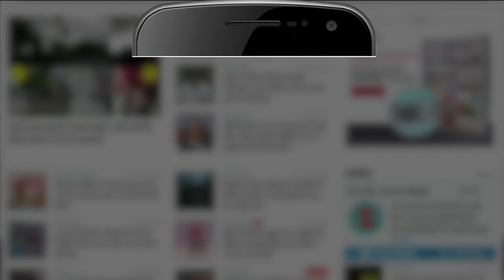BJP Leader Mohit Kamboj Files Defamation Claim Against Nawab Malik, देखिए क्या है मामला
Aryan Khan Drug Case में Nawab Malik लगातार बयानबाजी कर रहे हैं। उन्होंने BJP Leader Mohit Kamboj पर भी गंभीर आरोप लगाए हैं। लेकिन मोहित कंबोज अब एक्शन मोड पर आ गए हैं। उन्होंने नवाब मलिक पर 100 करोड़ का मानहानि केस डाला है।
मुंबई ड्रग्स मामले में शाहरुख खान के बेटे आर्यन खान को जरूर जमानत मिल चुकी है, लेकिन महाराष्ट्र सरकार में मंत्री नवाब मलिक के बयानों की वजह से ये केस सुर्खियों में बना हुआ है. अब भारतीय जनता युवा मोर्चा के पूर्व अध्यक्ष मोहित कंबोज ने नवाब मलिक पर 100 करोड़ का मानहानि मुकदमा ठोक दिया है.
पिछले कई दिनों से नवाब मलिक लगातार बीजेपी नेता मोहित कंबोज और उनके परिवार पर गंभीर आरोप लगा रहे थे. मुंबई ड्रग्स केस में भी लगातार उनके परिवार का कनेक्शन रखा जा रहा था. इस वजह से 9 अक्टूबर को मोहित ने मलिक के नाम एक नोटिस भेजा था. उस नोटिस में जोर देकर कहा गया था कि बिना सबूत के मानहानिकारक बयान देना गलत है. लेकिन नवाब मलिक ने उस नोटिस के बावजूद भी अपने हमले को जारी रखा और 11 अक्टूबर को फिर उनके परिवार पर निशाना साधा.
अब बीजेपी नेता ने मलिक के खिलाफ लीगल एक्शन की तैयारी कर ली है. मुंबई पुलिस में शिकायत भी दर्ज करवा दी गई है और उच्च न्यायालय  में जा नवाब मलिक पर 100 करोड़ का मानहानि केस भी ठोक दिया है. बॉम्बे हाई कोर्ट में दायर की गई याचिका में मोहित ने खुद बताया है कि वे बीजेपी के सदस्य हैं और उनका एक कारोबार भी है. लेकिन नवाब मलिक के तथ्यहीन आरोपों ने उनकी छवि को धूमिल करने का काम किया है.